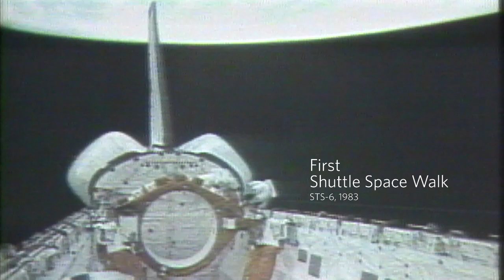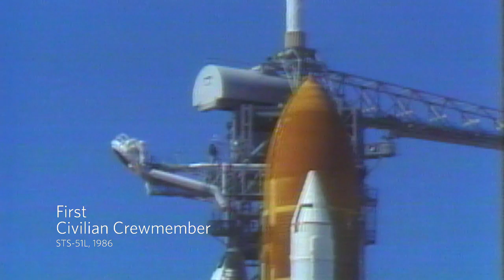Shuttle Music Montage (single screen version)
Montage of shots from throughout the history of the Shuttle Program.  Done for California Academy of Sciences.  Music and editing done by me (Ty Audronis).